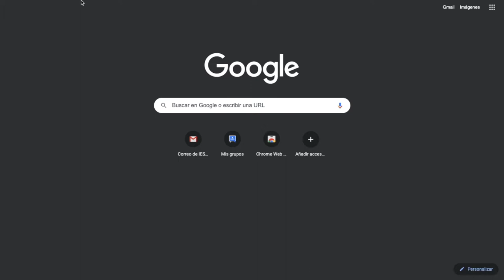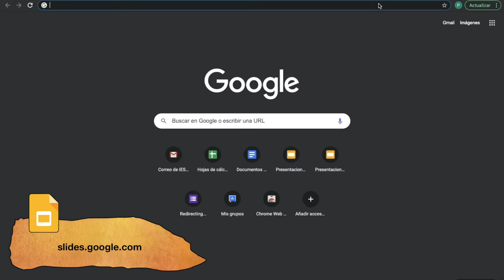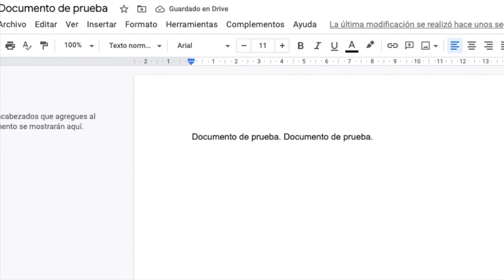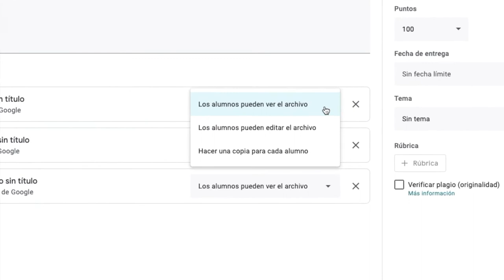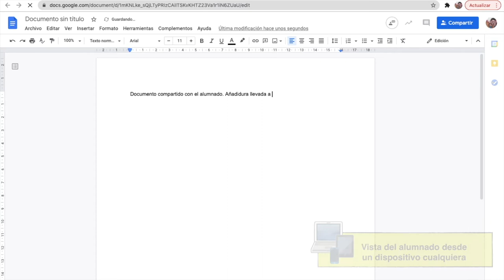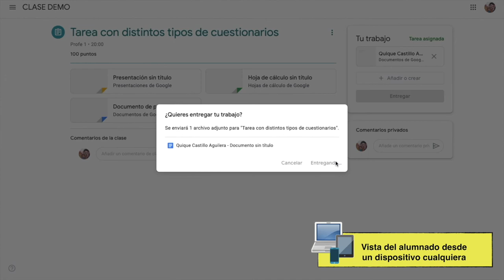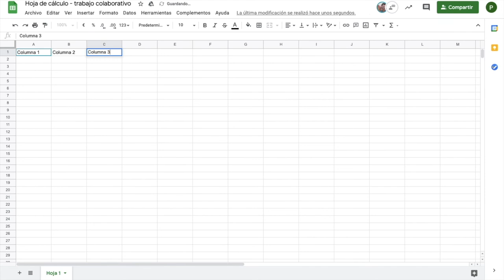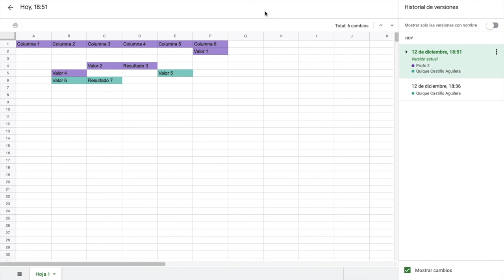⌨️ Guía rápida de documentos, hojas de cálculo y presentaciones de Google [diciembre de 2020] ⌨️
Este vídeo ha sido creado para los docentes de mi Centro educativo, en el marco de un itinerario de formación de actualización de la competencia digital. En él se recoge una guía rápida para poder utilizar los documentos, hojas de cálculo y presentaciones de Google tanto en el entorno de Drive como en el de Google Classroom.